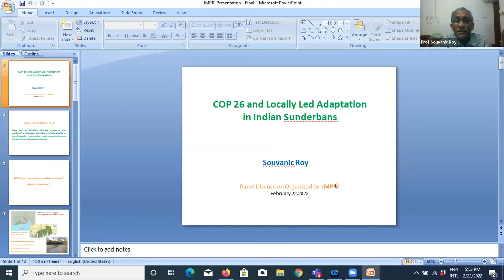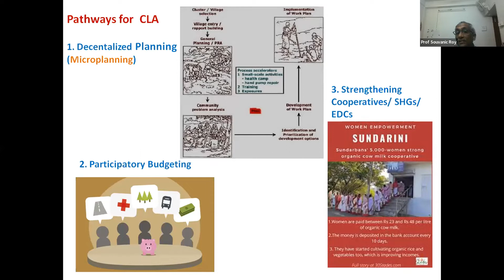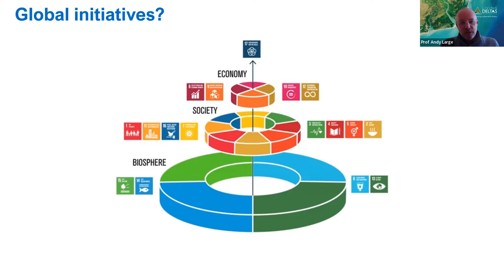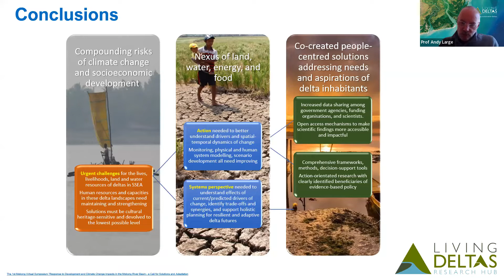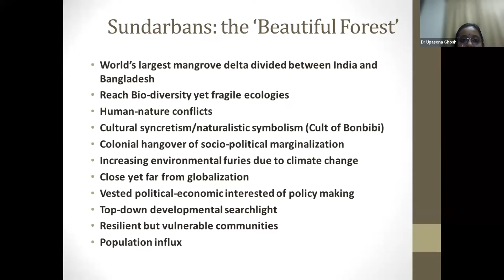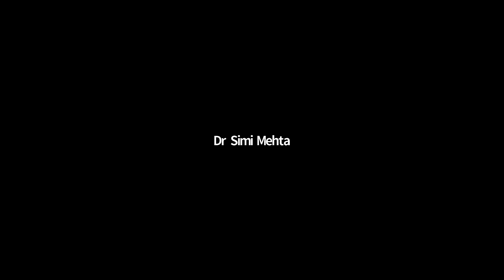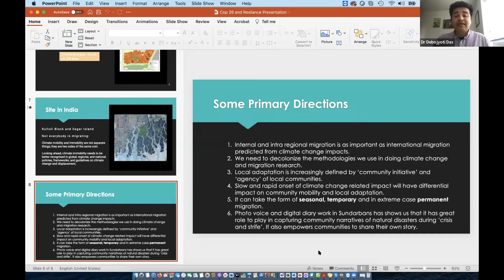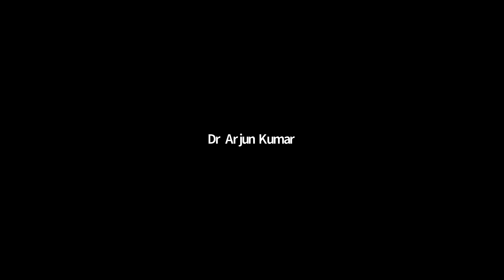PlanetTalks | Panel Discussion | COP26 & Locally Led Adaptations in India & Bangladesh Sunderbans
IMPRI Center for Environment, Climate Change and Sustainable Development (CECCSD), IMPRI Impact and Policy Research Institute, New Delhi invites you to an IMPRI WebPolicyTalk series

The State of the Environment

COP 26 and Locally Led Adaptations in India and Bangladesh Sunderbans

Details of the WebPolicyTalk
February 22, 2022 | 5:30 p.m. IST

Chair:
Dr Jayanta Basu
Director, Non-profit EnGIO,
Faculty, Calcutta University.
Environmental Journalist,
The Telegraph, ABP

Panelists:
Prof Souvanic Roy
Professor, Department of Architecture, Town and Regional Planning, and,
Founder-Director, School of Ecology, Infrastructure and Human Settlement Management,
Indian Institute of Engineering Science and Technology (IIEST), Shibpur

Prof Andy Large
Professor of River Science,
Newcastle University, UK;
Principal Investigator and Director.
UKRI GCRF Living Deltas Hub

Prof Saleemul Huq
Director,
International Centre for Climate Change and Development (ICCCAD);
Professor,
Independent University Bangladesh (IUB)

Prof Manoj Roy
Assistant Professor in Sustainability,
Lancaster University, UK

Presentation by:
Dr Upasona Ghosh
Faculty, Indian Institute of Public Health, Bhubaneswar

Dr Debojyoti Das
Anthropologist of South Asia
Principal Investigator, SSRC Environmental Refugees Project